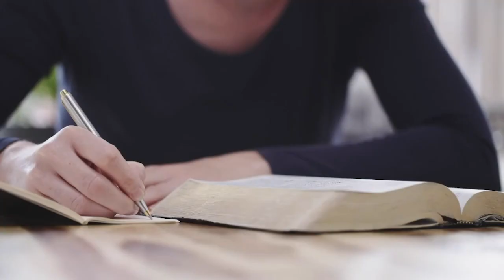Eftermiddag Live 2022.05.17 | Magnus Widholm och Lucas Mellergård